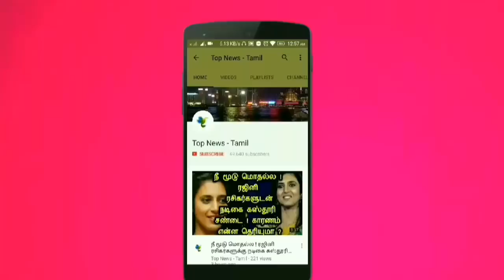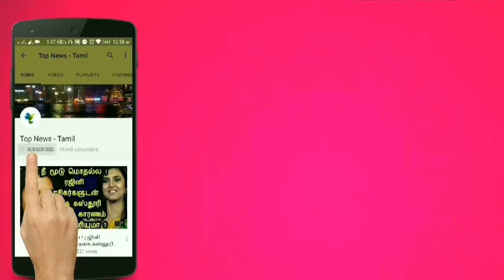பூமிக்கு அருகில் இன்னொரு சூரியனா அதிர்ச்சி தகவல் வெளியிட்ட விஞ்ஞானிகள் ! Sun | NASA | Tamil news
This video is about the latest updates by Research regarding the Sun ?